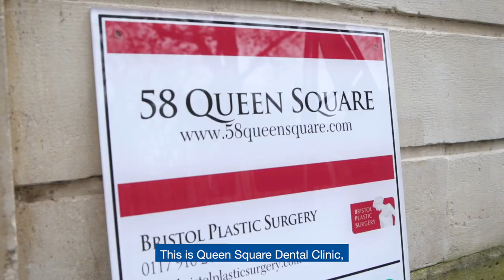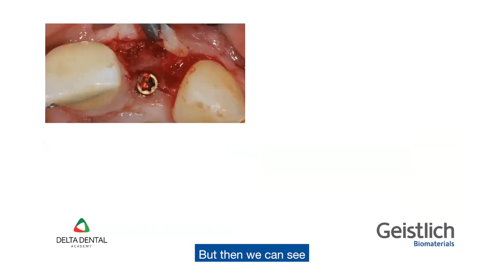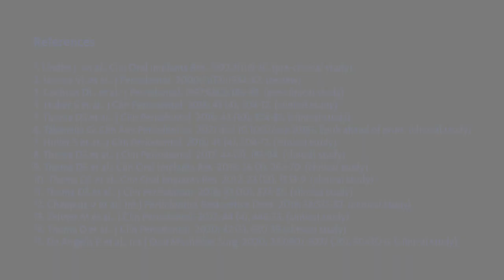Dr. Alfonso Rao: “What do implant dentistry and riding a vespa have in common?”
What do implant dentistry and riding a vespa have in common? Dr. Alfonso Rao explains why Soft Tissue Management is becoming critically important in the field of dentistry. You want to learn more – find out here.